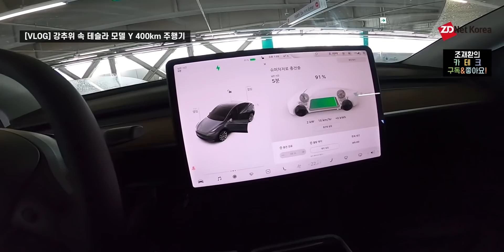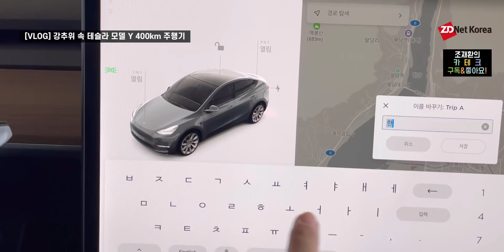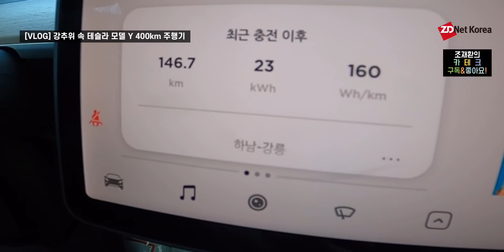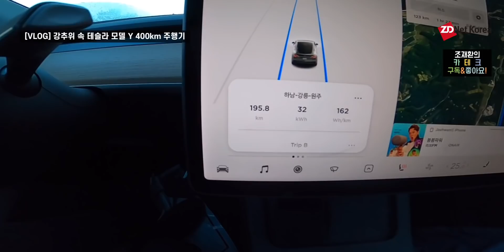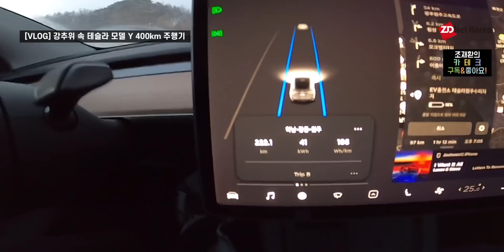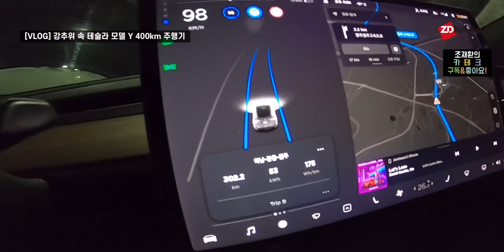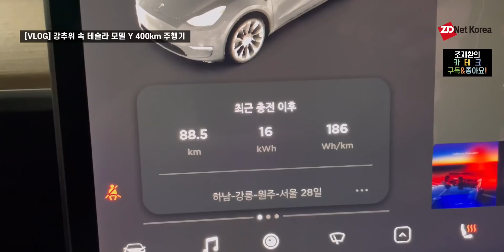[조재환의 카테크] 강력한파 속에 테슬라 모델 Y 롱레인지 받고 400km 달려봤습니다. (전비, 공간감, 스티어링 휠 열선 있을까?, 슈퍼차저)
*테슬라 모델 Y 5인승 롱레인지 국내 주행거리 관련 정보

1. 상온 기준
-도심 주행거리 : 530.2km
-고속도로 주행거리 : 488.5km
-복합 주행거리 : 511.4km

2. 저온 기준(영하 6.7도 이하)
-도심 주행거리 : 384.1km
-고속도로 주행거리 : 491.7km
-복합 주행거리 : 432.5km

*조재환의 카테크는 지디넷코리아와 포털 기사 등을 통해서도 연재로 읽을 수 있습니다.